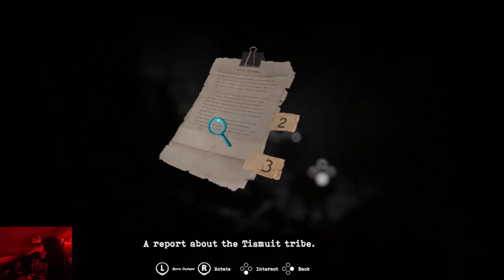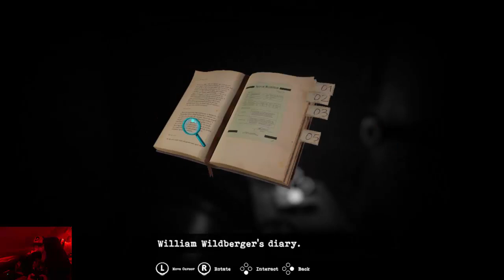Tormented Souls part 5 (English) [Mini Boss]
Let's Play Tormented Souls Resident Evil Silent Hill Inspired Fixed Camera Angles Survival Horror Game English love GIANT Japan Japanese Asia 男らしさ